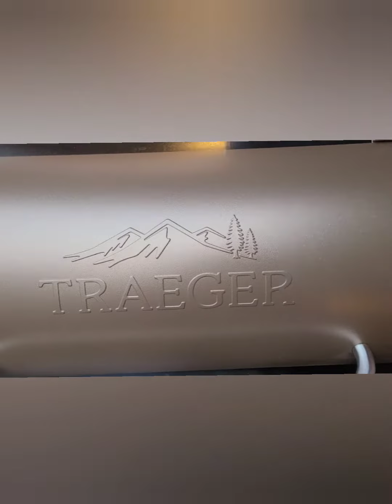Traeger Bone-In Standing Rib Roast